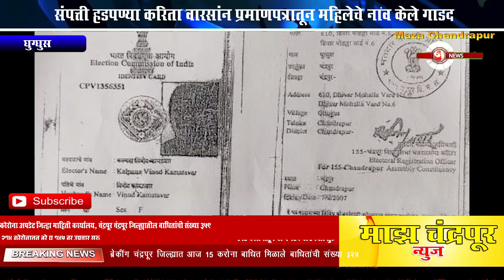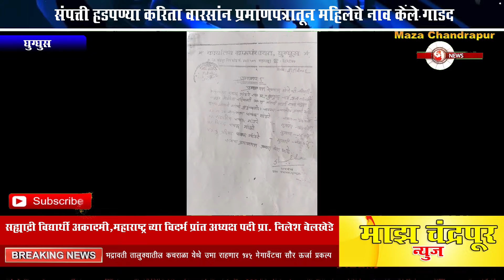संपत्ती हडपण्या करिता वारसांन प्रमाणपत्रातून महिलेचे नाव केले गाडद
mazha chandrapur news